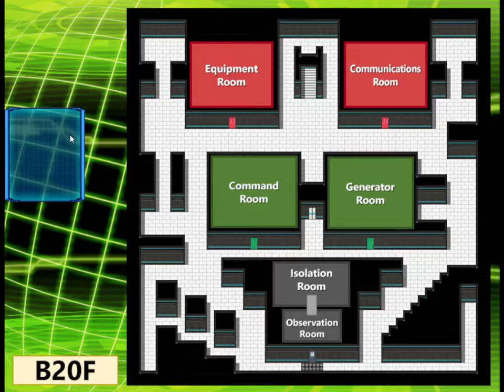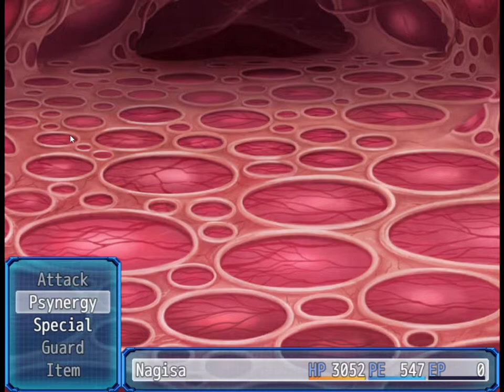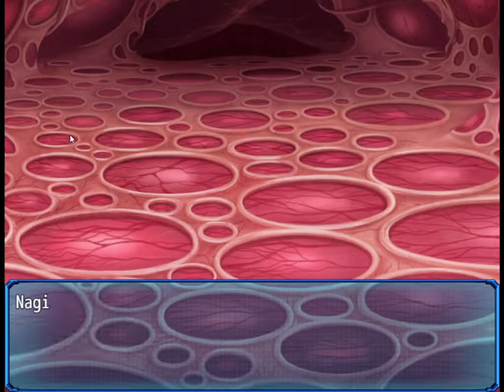So i became Master of Telekinesis in Psychic Guardian Super Splendor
Today we take a look at RPGMaker game Psychic Guardian Super Splendor and see how it looks like.